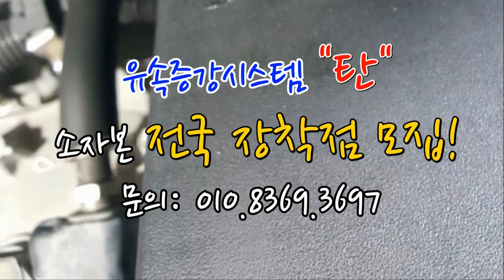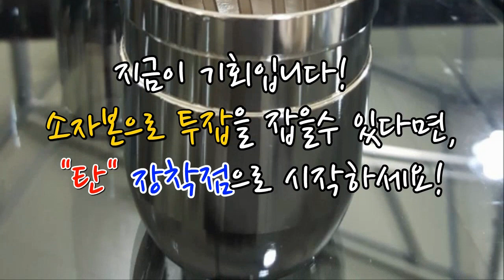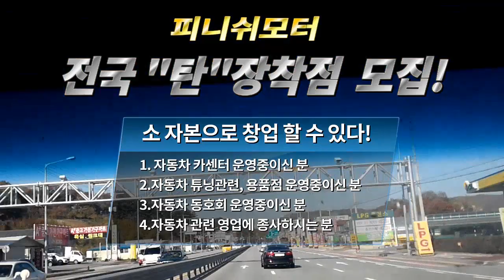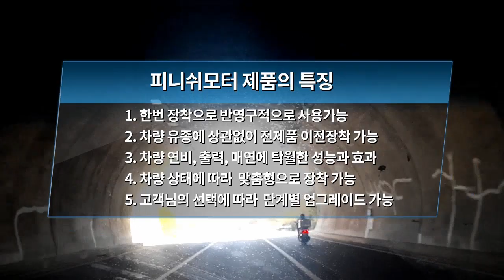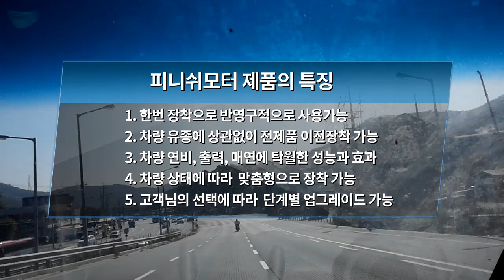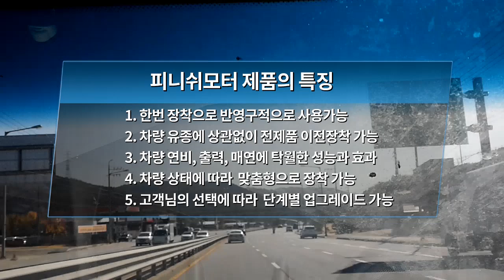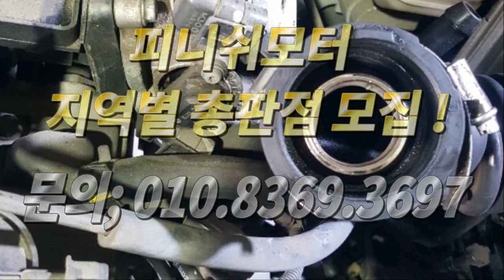[스파크 13년] "아직은 잘모르겠는데... 더 타보고 연락드릴께요!~~피니쉬모터는 영상편집이 없습니다!~~매연감소! 출력증강! 연비개선! 피니쉬모터에서 해결해 드립니다!